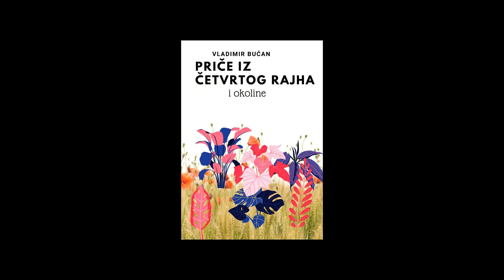Kratak izveštaj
Kratak izveštaj-Priče iz Četvrtog Rajha i okoline
Autor-Vladimir Bućan